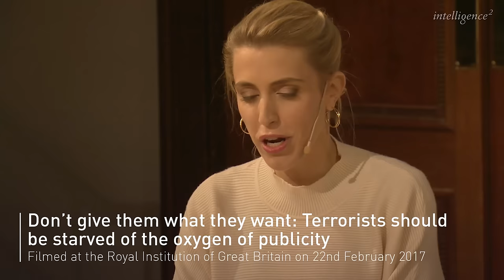Don’t give them what they want: Terrorists should be starved of the oxygen of publicity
Why do they do it? Again and again, after every attack, our media react by giving the terrorists exactly what they want – maximum publicity. Of course, the public should be told that an atrocity has taken place. But each attack dominates the news for days at a stretch. The TV networks go into overdrive, flying out their journalists to the scene of the attack and saturating their airtime. All this plays into the hands of terrorist organisations, allowing their killers to be glorified in the eyes of their supporters. In addition, the wall-to-wall news coverage creates a climate of fear and fuels the more authoritarian and xenophobic strands of our politics. President Trump’s recent actions – banning refugees and appearing to reference fictional terrorist attacks in Sweden – might be seen as an inevitable consequence of this hysteria. We should get things into proportion. After all, you’re more likely to fatally slip in the shower than be killed in a terrorist attack.

This is the line that was taken by former Times editor and Guardian columnist Simon Jenkins. He was joined by Fawaz Gerges, a prominent expert on ISIS and al-Qaeda who has extensively researched the historical roots of jihadi extremism on the ground in the Middle East. Gerges explained how the West has played into the narrative of terrorists by portraying them as an existential danger, rather than as mere common criminals.

But for national security commentator Douglas Murray, the only way to defeat terrorism is to tackle it head on, speaking plainly about the true scale of the threat. The recent wave of attacks by ISIS was just the beginning, he argued. Over a thousand foreign fighters have recently returned from Syria to Europe, and are highly likely to pose a risk to our security. It’s vital that our media and authorities keep the public fully aware about the terrorist threat and encourage everyone to be vigilant. Honest reporting is absolutely crucial, especially when society itself is under attack. As for ISIS, how they are portrayed in the mainstream media is a matter of indifference to them – their publicity strategy is all about broadcasting their attacks on social media to an audience of millions, not headlines in the press.